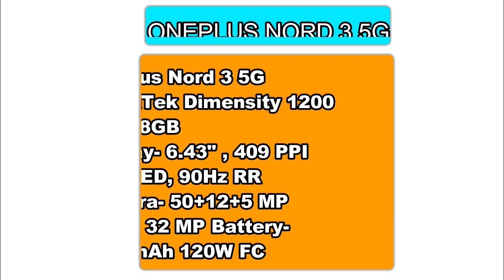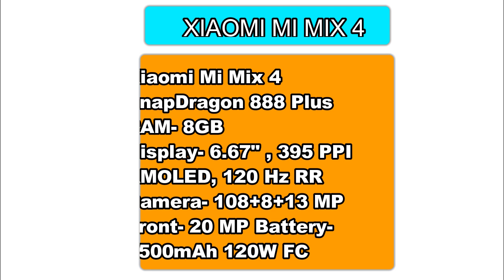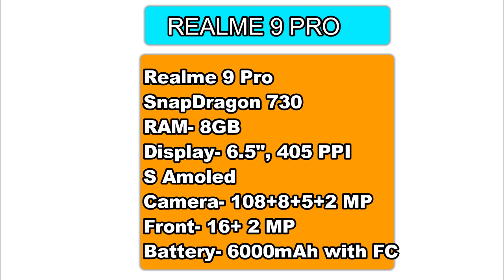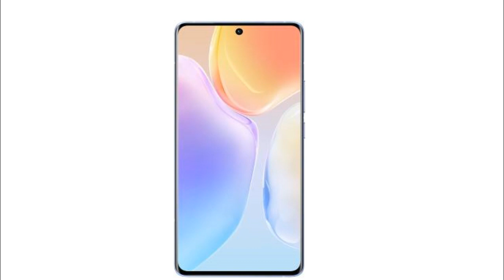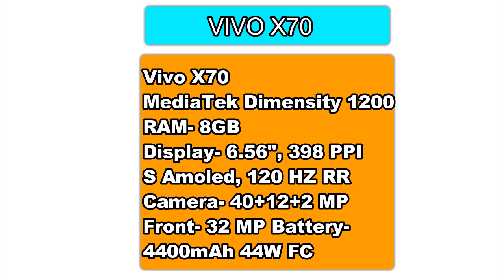UPCOMING PHONES IN NOVEMBER 2021 ⚡⚡⚡ | BEST UPCOMING 5G SMARTPHONE IN INDIA 2021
Dosto aaj ka hamra video hai Upcoming Phones in NOVEMBER 2021 par. Guys NOVEMBER 2021 me best smartphone launch honge 5G. New top upcoming mobiles or smartphones that will launch in NOVEMBER and apko bhut amazing features and 5G support bhi milega. Gaming Multitasking me phones best h. Redmi Xiaomi Pixel and Aur bhi bhot sare phone aane wale hai. Baki details video m. Best gaming phone in india 2021.
Top 5G Phones-
Xiaomi Mi 10i 5G
Vivo IQOO Z3 5g
Samsung Galaxy A22 5G

Topics Covered-
upcoming smartphones November
best upcoming smartphone November
upcoming mobile phones 2021
best upcoming 5g phone under 25000
upcoming 5g mobiles in india 2021
upcoming smartphones November 2021
new upcoming phones in November 2021
upcoming 5g phones
upcoming phones in November 2021
under best gaming phones under 20000
Best upcoming phones in india 2021
best upcoming 5g phones 2021